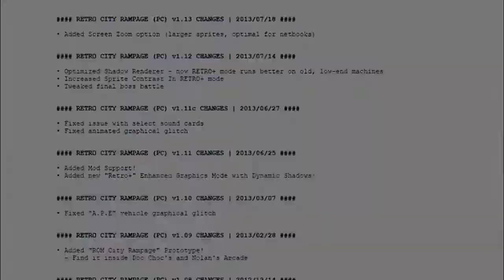RETRO CITY RAMPAGE DX eShop 3DS/ 2DS Trailer